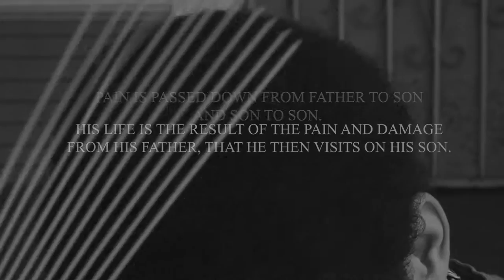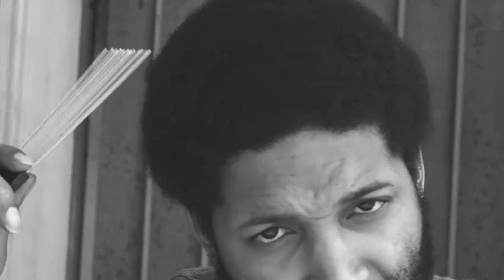Thump - Pain In My Veins